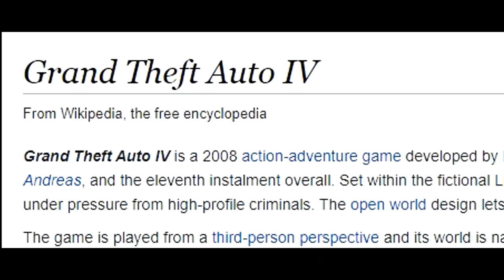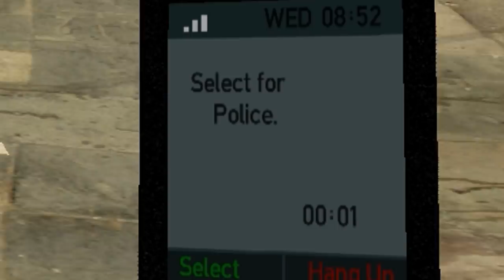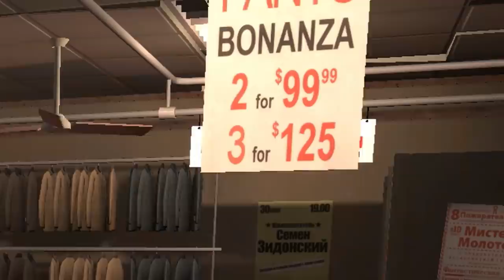I Tried GTA 4 in 2022